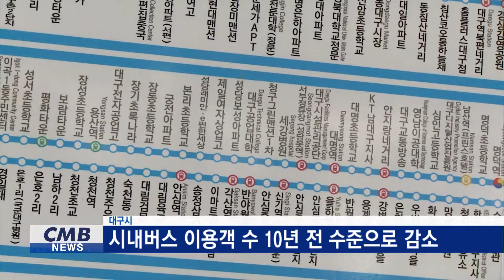[대구뉴스] 대구 시내버스 이용객 수 10년전 수준으로 감소